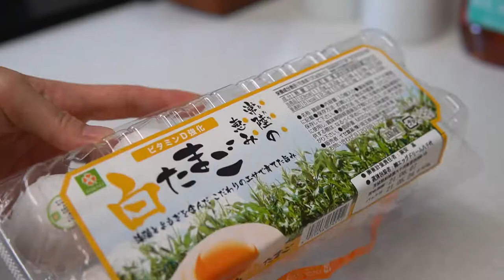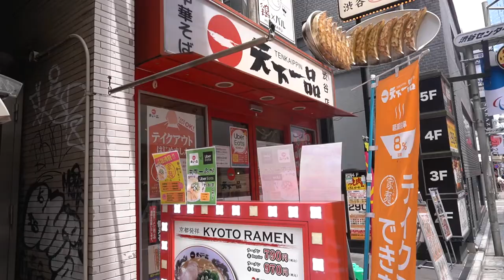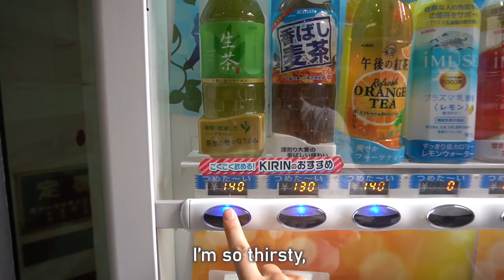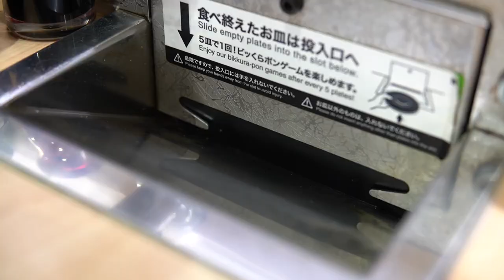【DAILY VLOG】WHAT I EAT IN A DAY／Japanese Breakfast | Shibuya | Conveyor belt sushi | Japan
Welcome to J&Y LIFE channel!
I am a Japanese living in Japan with my husband.

This time I shot Japanese daily life in Japan vlog.
Mostly what I eat in a day.

We ate traditional Japanese food for breakfast.
Then I went to Shibuya in Tokyo.
For lunch, I went to Sushiro, which is 100 yen per plate.

I am sorry for my poor English.